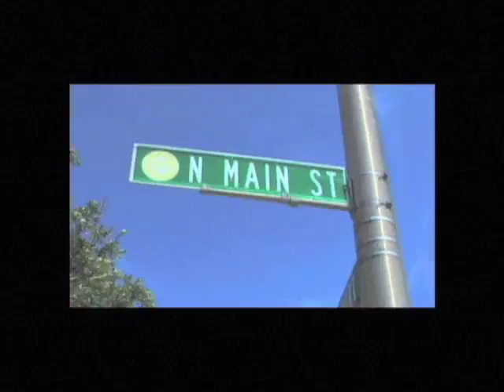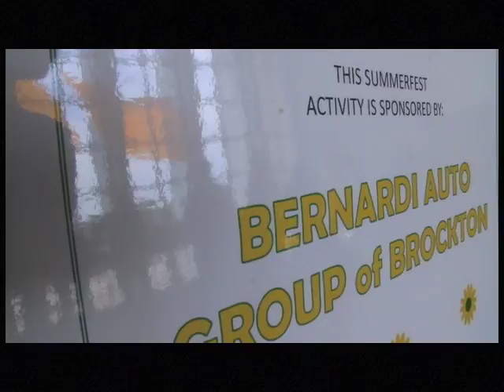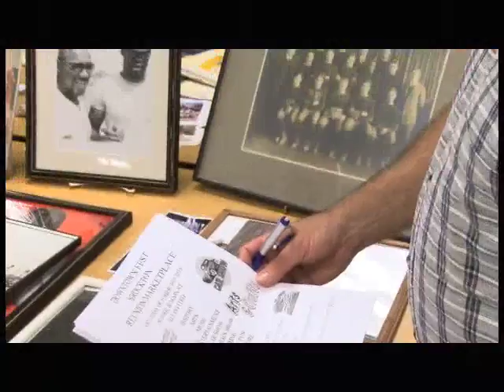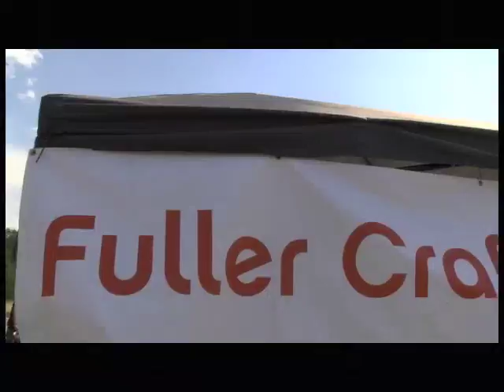1 North Main - 262 Summerfest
1 North Main - 262 Summerfest